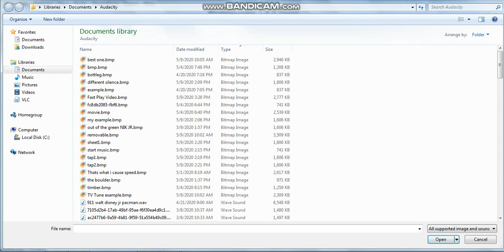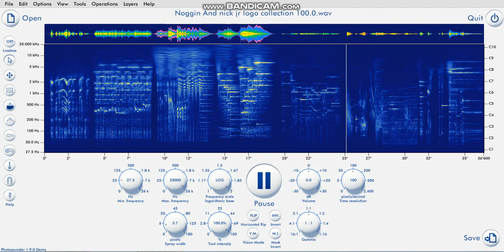How to make the Upside Down Effect, (All you need is Photosounder)